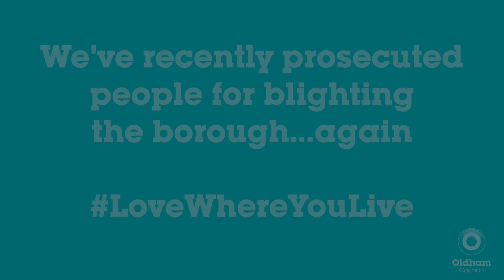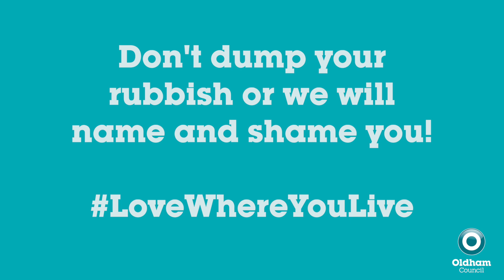Residents prosecuted for fly tipping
We have prosecuted even more residents for dumping their waste in our borough.

Don't fly-tip as not only will we prosecute you, we'll name and shame you too...